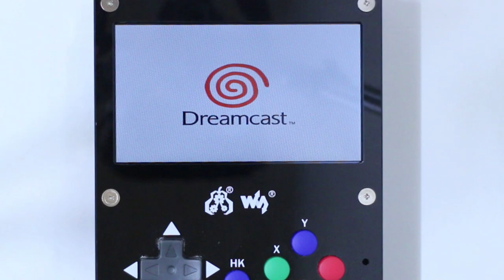GamePi 43 게임기 드림 캐스트 게임 플레이 ( Dreamcast Game Play Test ) 컴파이